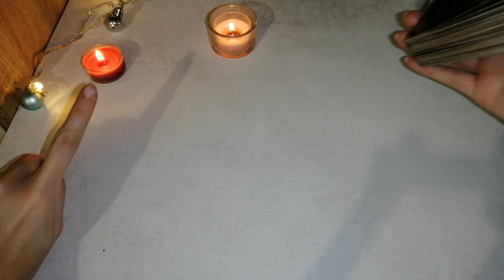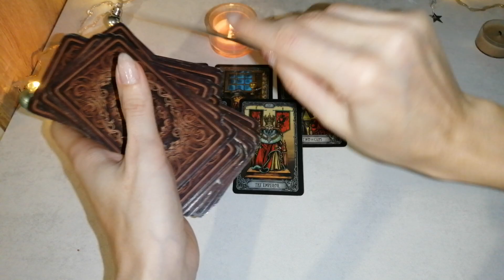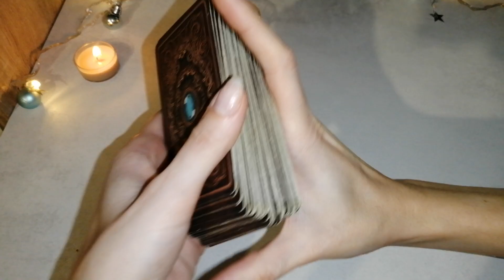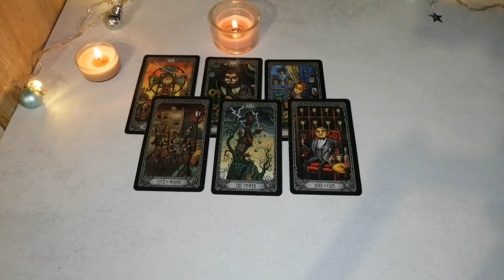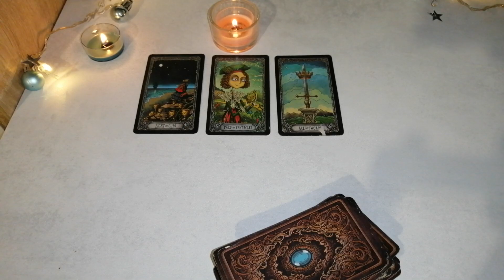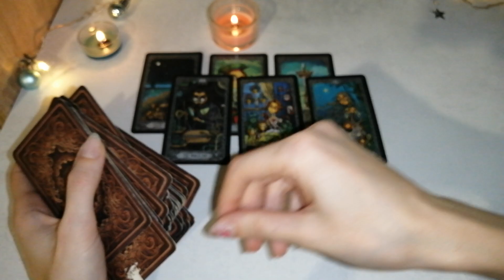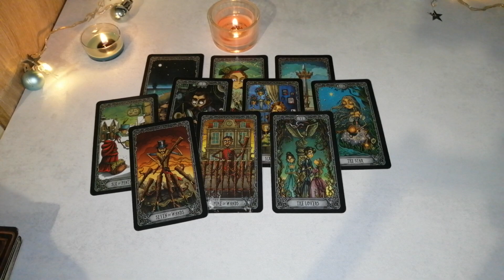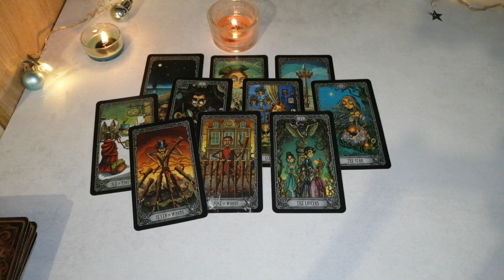Czy to koniec tej znajomości/przyjaźni? Wybierz kartę ♥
Ściskam mocno! 💗🥰